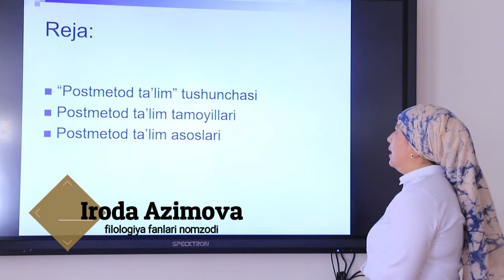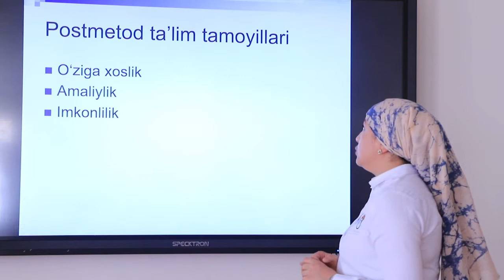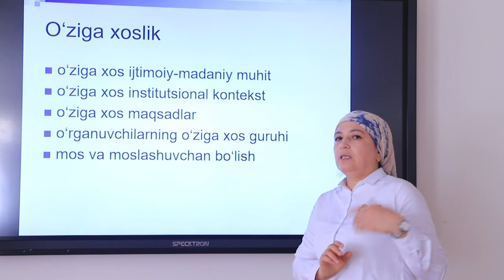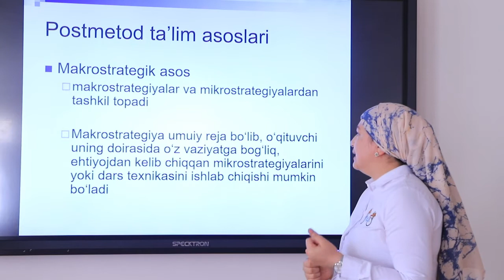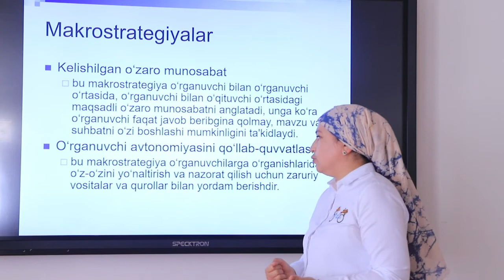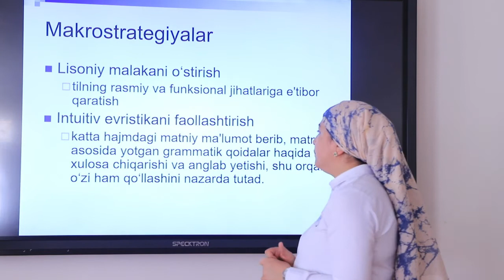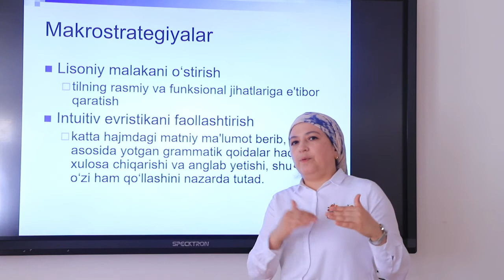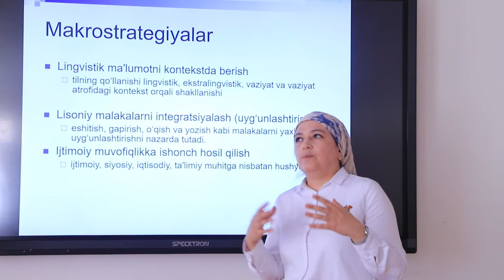Postmetod ta'lim tushunchasi va uning tamoyillari | Iroda Azimova